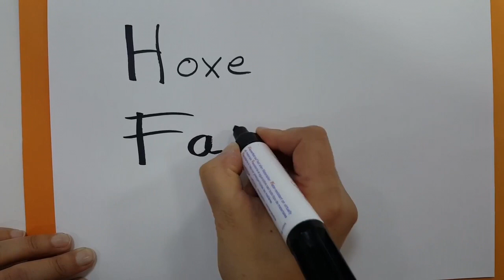HFC ANA R